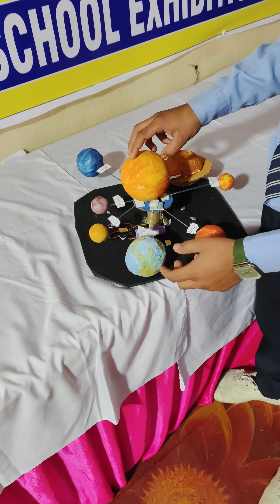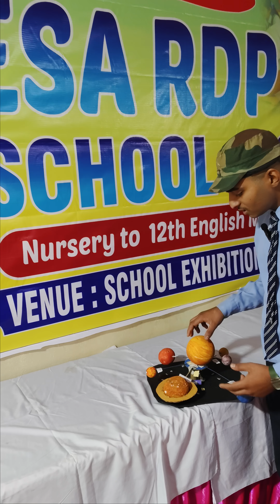Solar system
How To Nuclear Power Reacter Generate Electricity || By Class -11
(Esa R.D. School and College)**

Nuclear Power Reactor ek advanced system hai jisme Uranium/Thorium jaise nuclear fuels ka use karke heat energy banayi jati hai. Is heat se steam banti hai, jo turbine ko ghumati hai aur is process se electricity generate hoti hai.

Is process ko Nuclear Fission kehte hain, jisme fuel atoms tootkar bahut zyada urja nikalte hain.

✔ Clean & Reliable Energy
✔ High Efficiency
✔ Low Carbon Emission

Is video me aap jaanenge:
🔹 Nuclear reactor ka basic working
🔹 Fuel rods, control rods aur moderator ka role
🔹 Electricity generation ka step-by-step process
🔹 Reactor safety systems

Ye educational video Esa R.D. School and College ke students ke liye tayyar kiya gaya hai, jisse science aur energy production ki samajh aur behatar ho sake.